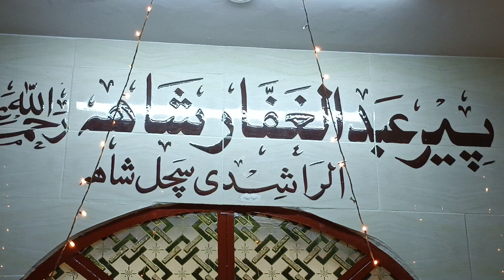ساليانو عرس مبارڪ پير سيد عبدالغفار شاہ راشدي المعروف سائين سچل شاہ رحمته الله عليه (1)